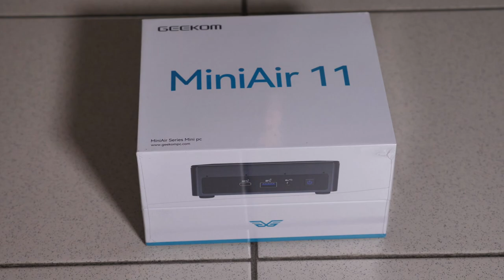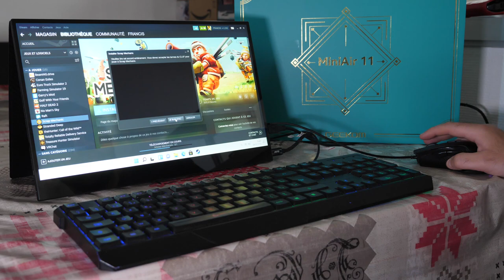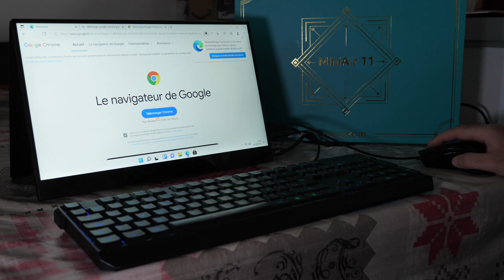UN MINI PC PETIT MAIS PUISSANT (geekom mini air 11)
Aujourd'hui je vous présente un mini pc , le geekom mini air 11 , petit mais puissant , vous pourrez jouer à certains jeux tel que scrap mechanic ou encore stranded deep et bien d'autre , parfait pour l'emulation , emulateur ..
Mini air 11 special edition -40€ avec le code "19thAIR11BOX"